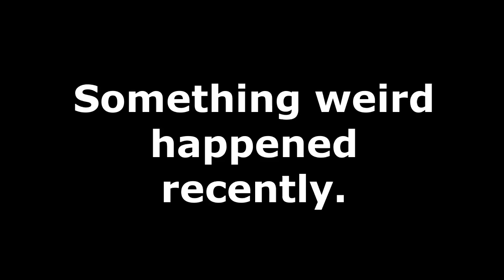my luckiest day (hypixel skyblock)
i finally have skyblock content! sort of, at least...

Server: mc.hypixel.net
Recording Software: Game Bar, Audacity
Editing Software: Shotcut